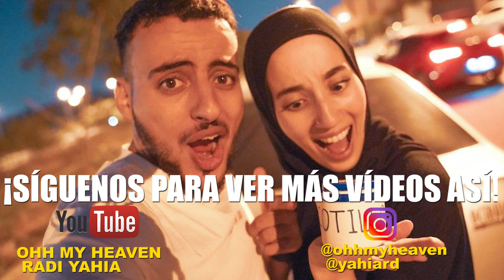¡COTILLOL! ¡¡La medicina que estabas esperando!!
¿Conoces a alguien cercano con problemas de cotilleo? ¿Te gustaría ayudar a tus amigos a que frenen todo ese corre-ve-y-dile y AÚN NO SABES CÓMO? ¡No temas más! ¡Te traemos la solución con COTILLOL! Esta es la solución definitiva, para que tus amigos dejen de meterse en tu vida. ¡Comparte con ellos este vídeo y echaros unas risas!

Love,
Fir